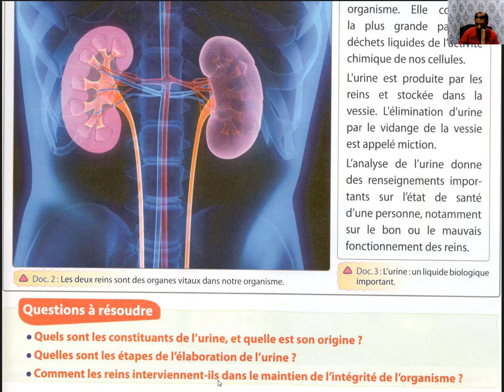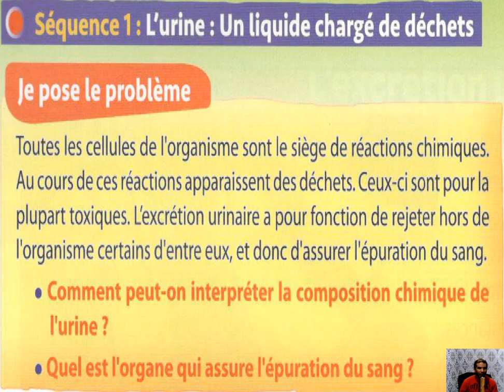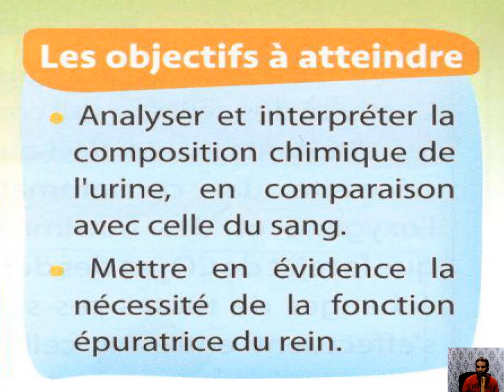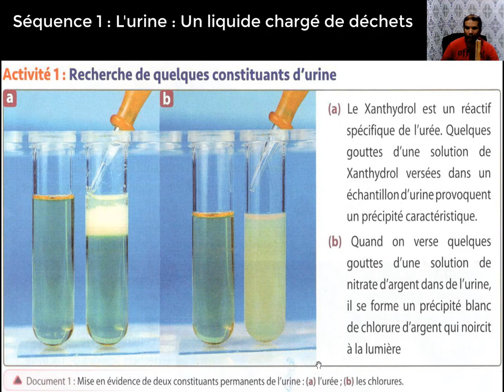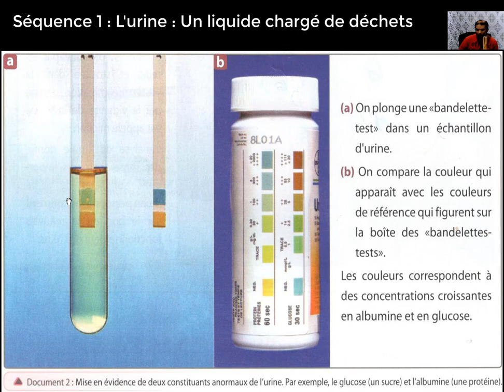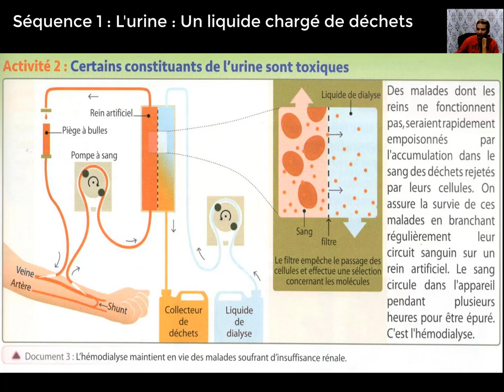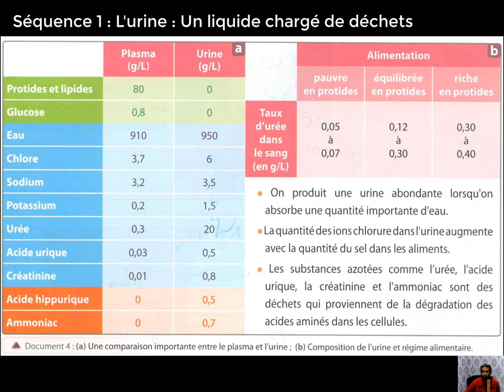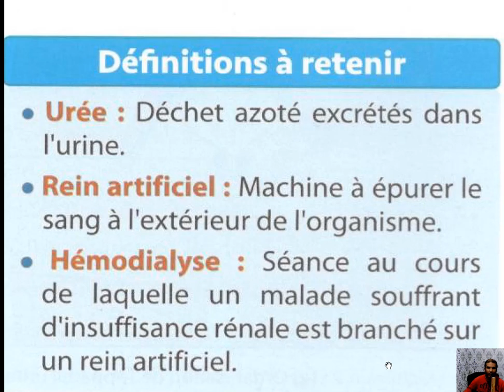Séquence 1 L'urine un liquide chargé de déchets